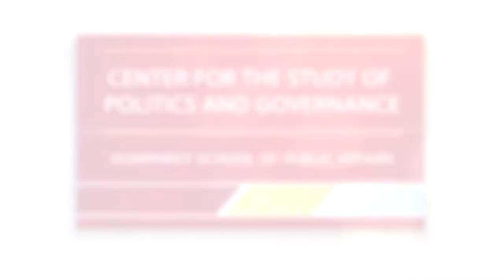Prof. Larry Jacobs and Congressman Tom Emmer on how much COVID-19 will affect the fall elections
Minnesota Congressman Tom Emmer (6th CD) chairs the National Republican Campaign Committee. Congressman Emmer is leading the GOP effort to retake the majority in the US House of Representatives. He discusses his work in Congress and the NRCC with Professor Larry Jacobs.